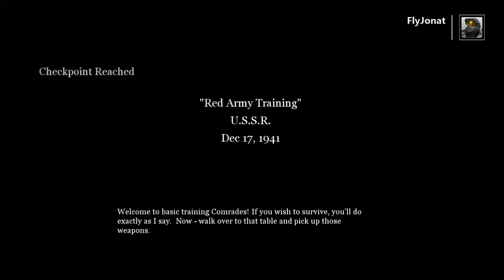Call of duty 2 Mission 1 Chapitre 1 (Red Army Training)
Mission Red Army Training sur Call of duty 2 en rétro-compatibilité sur xbox one en difficulté normale.